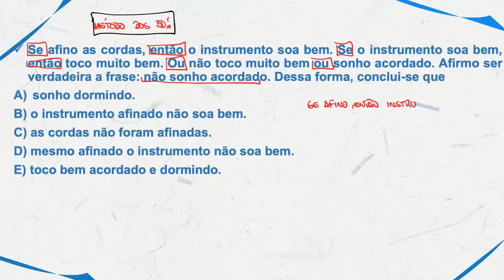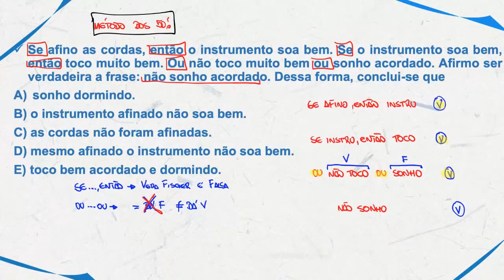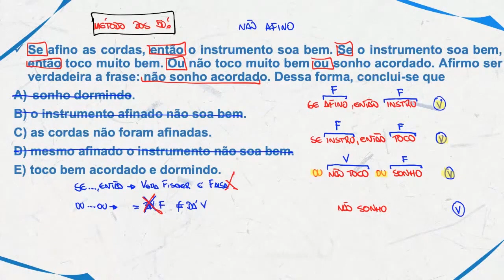Raciocínio Lógico para MP SP |Dica 26| Lógica de Argumentação nunca foi tão fácil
Então você precisa aprender com esse vídeo onde nosso professor, Renato Oliveira, mostra Raciocínio Lógico para MP SP.